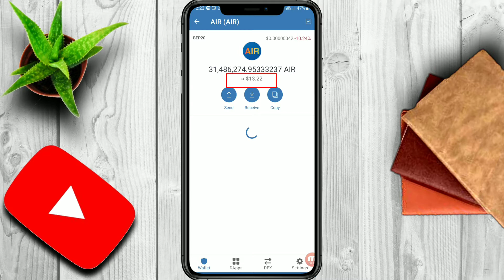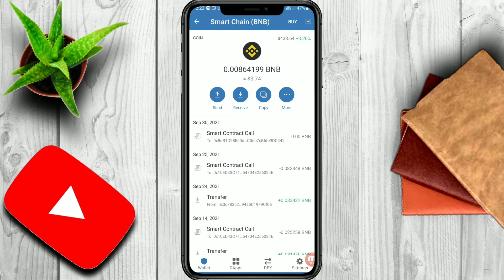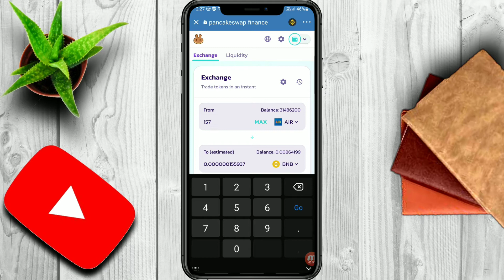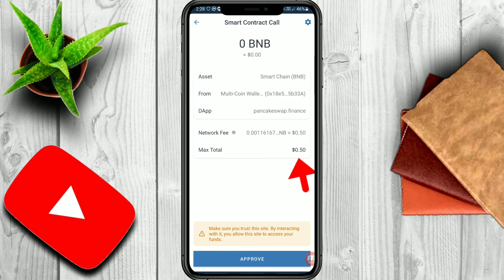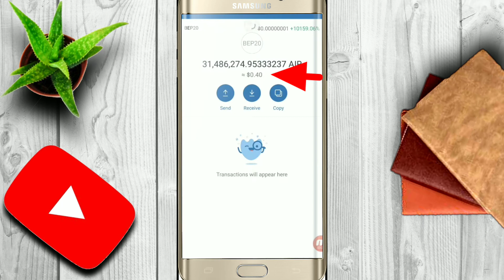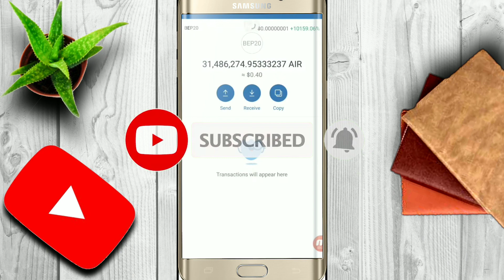How To Sell AIR COIN . Live Profit Proof . 100x Profit In One Month. How To Sell AIR COIN In Hindi